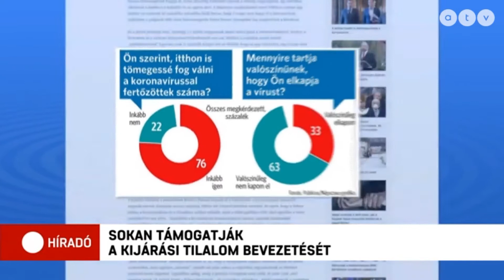dr. Gerő Tamás ügyvéd a kijárási tilalom jogi vonatkozásairól nyilatkozott az Atv Hiradónak